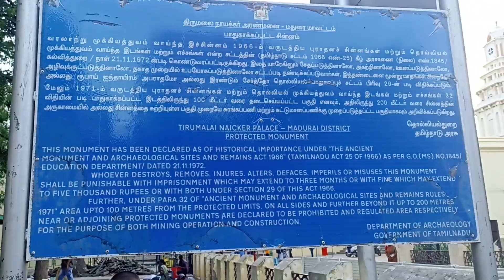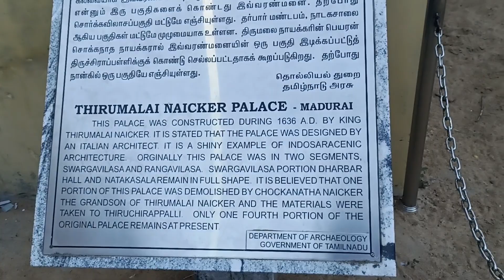Samanar Jain Hills Madurai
Samanar Jain Hills, also known as Samanar Malai, is a picturesque hill range located in the state of Tamil Nadu, India. Nestled amidst lush greenery and rocky terrain, this tranquil destination holds great religious and historical significance. The name "Samanar" translates to "Jain monks" in Tamil, reflecting the strong Jain influence in the region.

The hills are renowned for their ancient cave temples, dating back to the 1st century BCE. These rock-cut structures were once inhabited by Jain ascetics who sought solitude and spiritual enlightenment. The caves are adorned with intricate carvings and sculptures depicting various Jain Tirthankaras, celestial beings, and mythological figures. These artistic masterpieces showcase the skill and craftsmanship of the bygone era.

Apart from the cave temples, Samanar Jain Hills offer breathtaking panoramic views of the surrounding landscape. The rugged cliffs, dotted with caves, create a serene and mystical atmosphere, making it an ideal spot for meditation and introspection.

Visitors to Samanar Jain Hills can immerse themselves in the serene ambiance while exploring the ancient caves and learning about Jainism's rich heritage. The tranquil surroundings, coupled with the spiritual aura, make it a popular destination for religious pilgrims, history enthusiasts, and nature lovers alike.

Samanar Jain Hills is not just a place of historical importance; it is a sanctuary of peace and serenity, offering a respite from the chaos of everyday life. It stands as a testament to the rich cultural and religious heritage of Tamil Nadu, inviting visitors to experience the timeless beauty and spirituality that resonates within its rocky embrace.